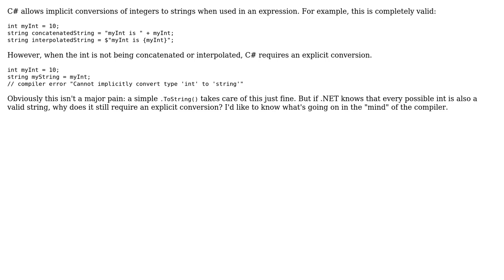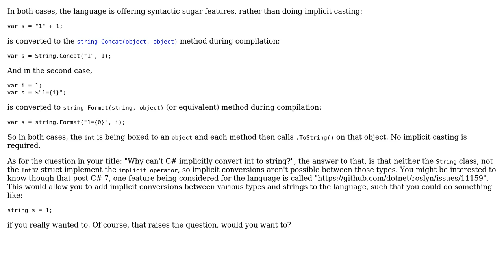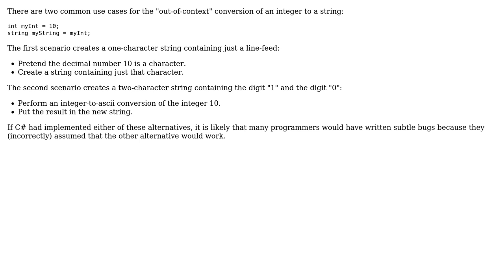Software Engineering: Why can't C# implicitly convert int to string? (2 Solutions!!)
Software Engineering: Why can't C# implicitly convert int to string?

With thanks & praise to God, and with thanks to the many people who have made this project possible! | Content (except music & images) licensed under CC BY-SA | Music | Images & others | With thanks to user Jasper user Jacob Stamm user David Arno and the Stack Exchange Network Trademarks are property of their respective owners. You are responsible for your own actions.